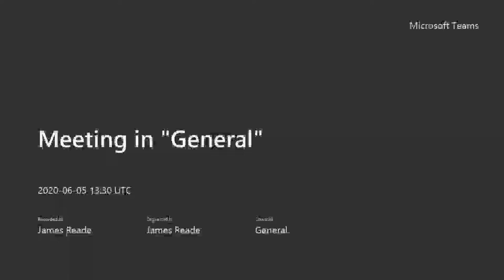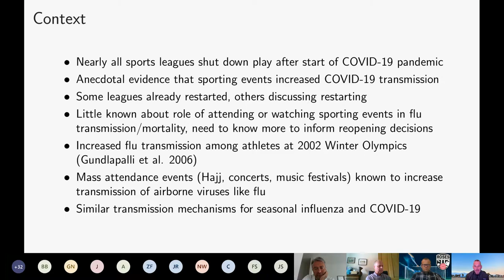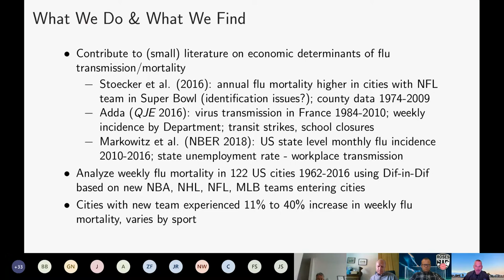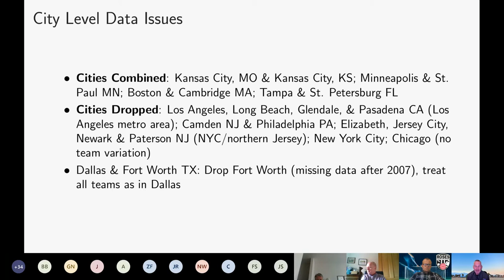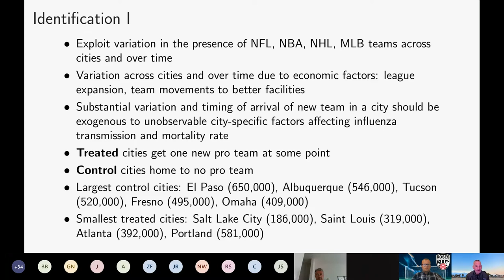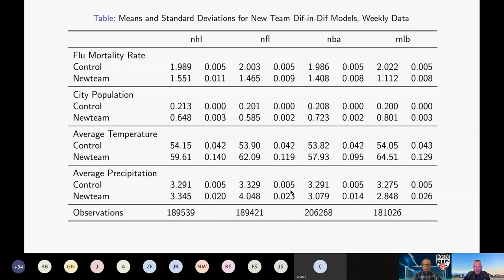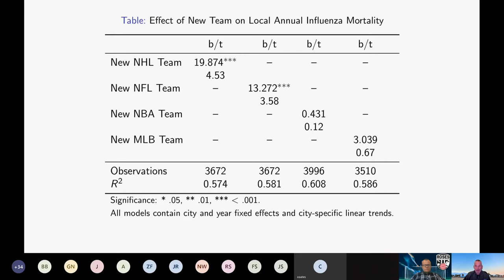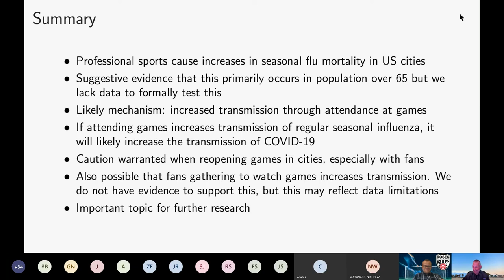ROSES X, Brad Humphreys, Univ of West Virginia, “Do Sporting Events Amplify Influenza Transmission?”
The tenth Reading Online Sport Economics Seminar (ROSES) by Brad Humphreys of the University of West Virginia presenting “Do Sporting Events Amplify Influenza Transmission?  Causal Evidence from US Professional Team Sports”.

This was an online seminar, the tenth sport economics one, hosted by the University of Reading, in the time of coronavirus, as a means for researchers in the field to present their work, and interact with like-minded scholars on a regular basis during lockdowns and social distancing and isolation around the world.

This event took place on June 5 and was the tenth online seminar. If you want to join these events, please contact James Reade . They take place via Microsoft Teams each Friday, 2:30pm-4pm UK time.